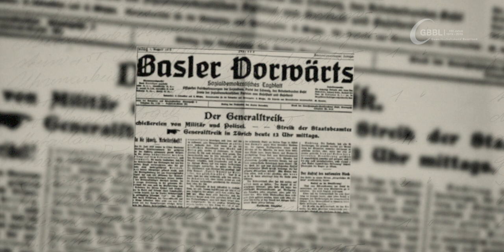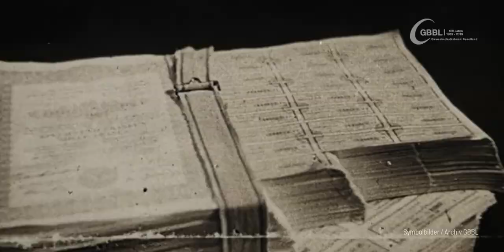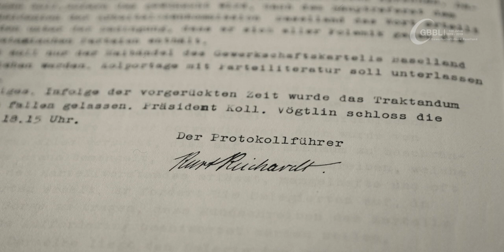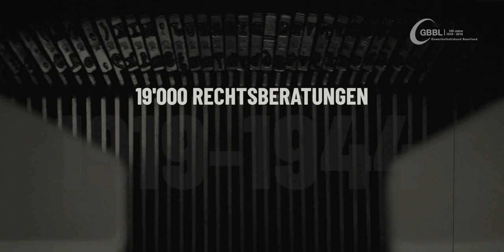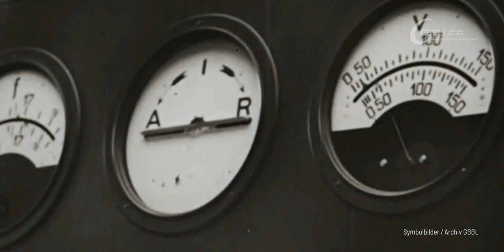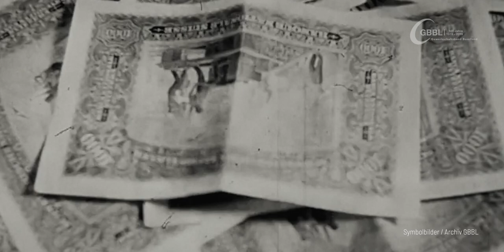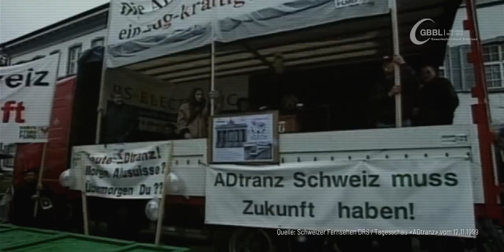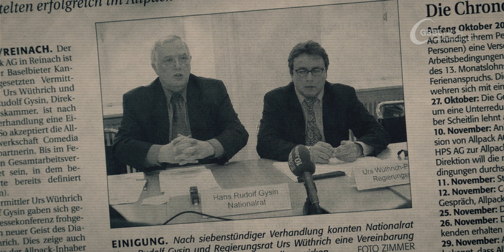100 Jahre GBBL | Mini-Doku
••• Deutsche Untertitel für Interviewsequenzen verfügbar •••

Anekdoten aus 100 Jahren Gewerkschaftsbund Baselland.

Philippe Jost und Elsbeth Joseph-Matter

PRODUZIERT VON
Gewerkschaftsbund Baselland

MIT FREUNDLICHER MITWIRKUNG VON
(in der Reihenfolge ihres Auftretens)
Urs Wüthrich-Pelloli
Susanne Leutenegger Oberholzer
Edi Belser
Andreas Giger-Schmid
Elsbeth Joseph-Matter
Samira Marti
Eric Nussbaumer
Anna Holm

MIT MATERIAL VON
Dr. Ruedi Epple
Hugo Vögtlin
Edi Belser
Lisa Redfern
Charles Masset
Monika Robak
Achim Scholty
ETH Zürich
Pixabay
Comet Photo AG, Zürich
Schweizer Radio und Fernsehen SRF

Staatsarchiv des Kantons Basel-Landschaft
Schweizerisches Sozialarchiv
Historische Statistik der Schweiz (HSSO)
Restaurant Klara, Basel
Restaurant  Golden Key, Liestal
Juristische Fakultät der Universität Basel

MUSIK
Caleb Etheridge «The World»
Marek Weber «Die ganze Welt ist himmelblau»
Arti Shaw «Freseni»
Etienne Roussel «Spaceship Revolution»
Calabasas Cruise Control «Forever Sunset»
Daniel Gunnarsson «As I’m Falling Down»
Cody Martin «Old Magic»
Bruce Brus «A New Beginning»
Sven Karlsson «Where To Begin»

DIESER FILM WURDE ERMÖGLICHT DURCH DIE UNTERSTÜTZUNG VON
Swisslos-Fonds Basel-Landschaft